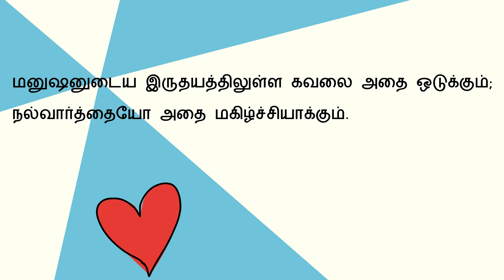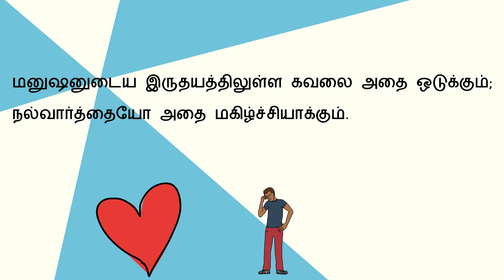Today Bible Verse in Tamil | Today Bible Words | Today's Bible Verse -14.02.2021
Today Bible Verse in Tamil I Today Bible Verse I Today's Bible Verse I Bible Verse Today I 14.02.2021 (இன்றையவசனம்) is about sorrow.

Watch this bible verse for today in Tamil and English, You will know that God's words can make you better everyday.

'Indraya Bible Vasanam' in Tamil reminds you to study and love God's words.